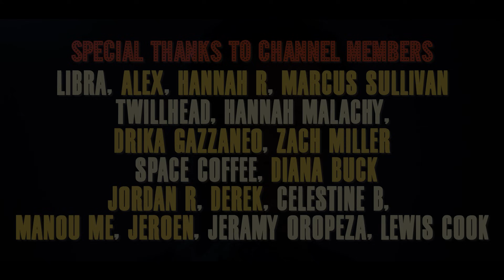Let's Fall Asleep Together Asmr Whispered Personal Attention Head Massage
"Drift off to dreamland with our intimate ASMR experience! 'Let's Fall Asleep Together' offers a whispered journey of personal attention and a calming head massage designed to relax your mind and soothe your senses. Feel every gentle touch and soft whisper as you unwind and prepare for a peaceful sleep. Plus, don’t forget to join our upcoming 'Silent Sweepstakes' game show on May 10th.

HELP WITH PROPS & EQUIPMENT: